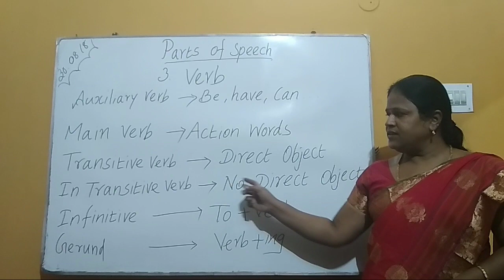Verb - Parts of Speech (Tamil)